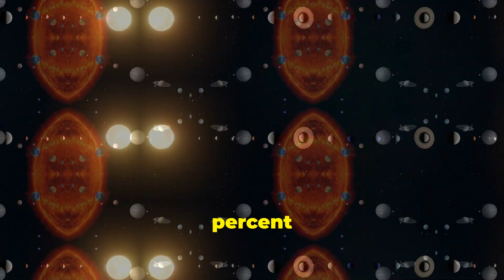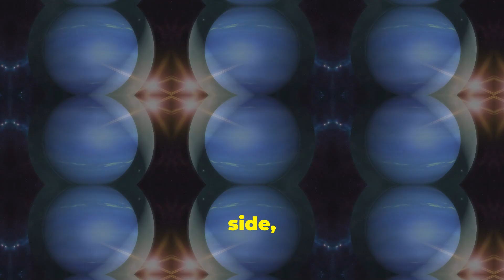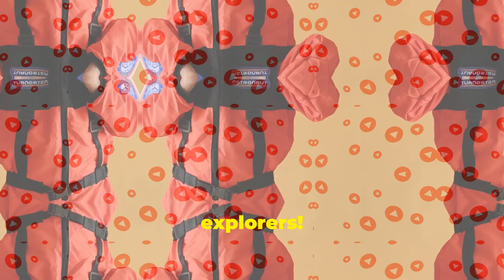Adventure in the Solar System! 🌌🚀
Adventure with me and learn about the planets in our solar system!